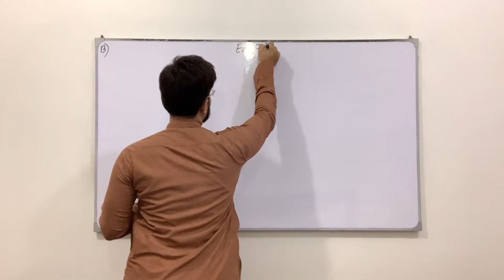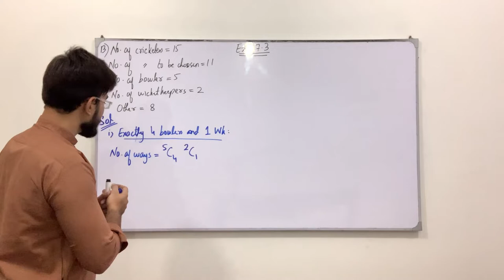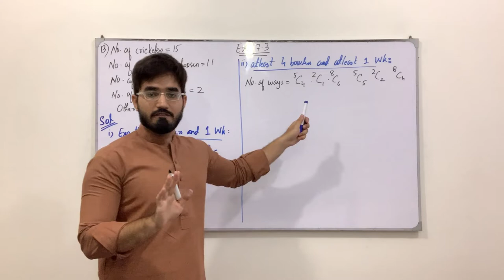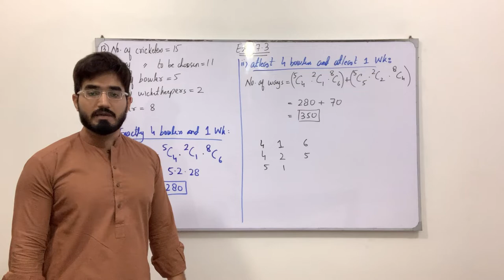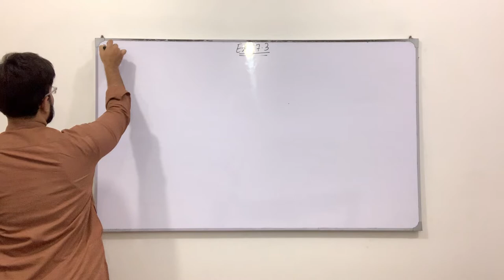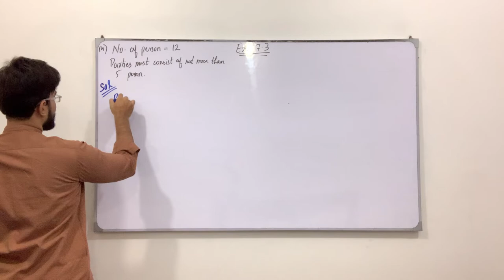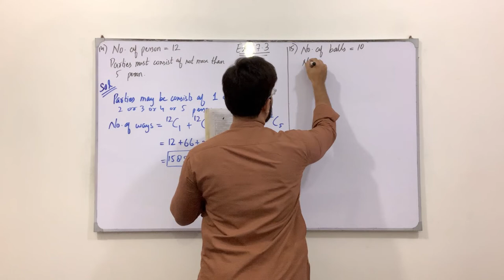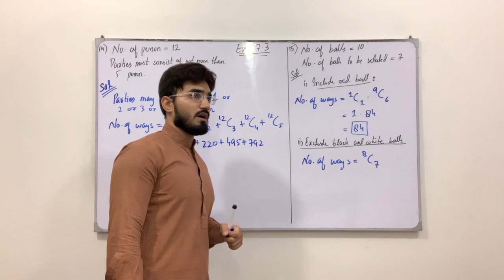Class 11 Maths | Lecture 246 | Chapter 7 | Questions Involving Combination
In this video you will learn:
How to solve questions involving combination.